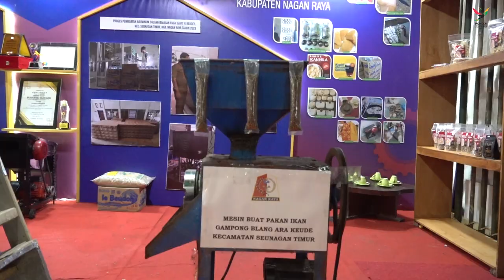Pj Gubernur Aceh TTG Merupakan Upaya Mengembangkan Teknologi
Gelar Teknologi Tepat Guna merupakan upaya untuk mengembangkan teknologi yang sesuai dengan kebutuhan lokal dan mempromosikan inovasi yang dapat meningkatkan kesejahteraan masyarakat.

Hal tersebut disampaikan oleh Penjabat Gubernur Aceh Bustami Hamzah, dalam sambutannya, saat membuka secara resmi Gelar Teknologi Tepat Guna ke 25 Provinsi Aceh tahun 2024, yanh diselenggarakan bertepatan dengan peringatan Hari Jadi Kabupate Nagan Raya ke-22, di Alun-alun Nagan Raya, Kamis 9 Mei 2024 malam.

Dengan fokus pada pengembangan solusi-solusi yang relevan dengan kondisi budaya dan sumber daya alam setempat, kegiatan ini bertujuan untuk memberdayakan masyarakat dan menghargai kearifan lokal. Secara keseluruhan, Gelar Teknologi Tepat Guna merupakan langkah konkret dalam menggabungkan pengetahuan tradisional dengan teknologi modern untuk menciptakan solusi yang efektif dan berkelanjutan bagi kemajuan Indonesia,” ujar Gubernur.

Dalam sambutannya, Gubernur juga mengingatkan para pemangku kebijakan terkait, agar segera melakukan standarisasi dan perlindungan hak cipta/hak paten, serta memberikan fasilitasi pemasaran terhadap alat-alat yang menjadi pemenang pada gelaran TTG tahun ini.

Pada kesempatan tersebut, Bustami yang turut hadir bersama sang Istri Mellani Subarni, mengapresiasi para peserta Gelar Teknologi Tepat Guna ke 25 dari Kabupaten/Kota se-Aceh yang telah berpartisipasi memeriahkan kegiatan ini.

Di akhir sambutannya, Gubernur mengajak semua pihak dan seluruh pemangku kebijakan di Aceh untuk terus menguatkan silaturrahmi, terus berkolaborasi dan berkoordinasi dalam setiap program pembangunan di Bumi Serambi Mekah.

Selanjutnya Gubernur didampingi istri berserta rombongan meninjau sejumlah stand kabupaten kota yang memamerkan sejumlah alat teknologi tepat guna dan produk umkm